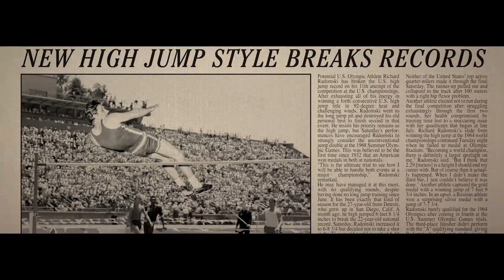Avicii - Broken Arrows (Louder Version)